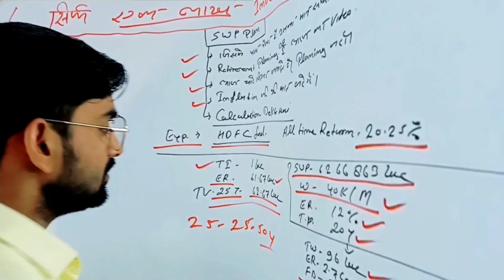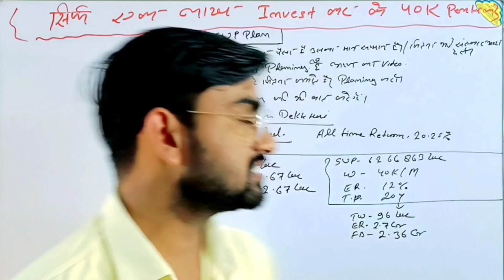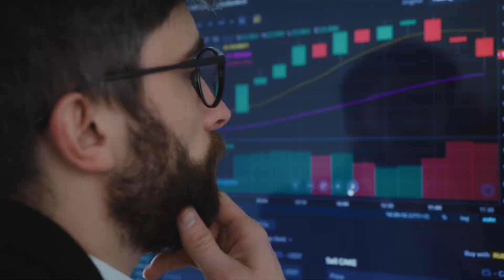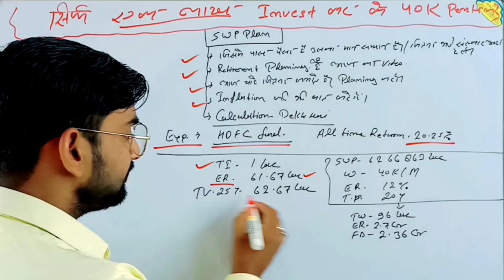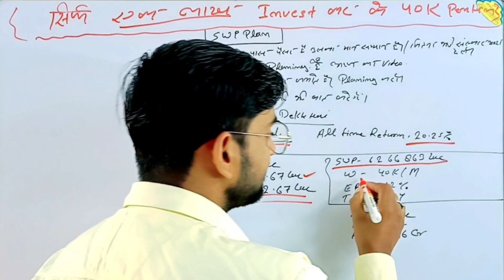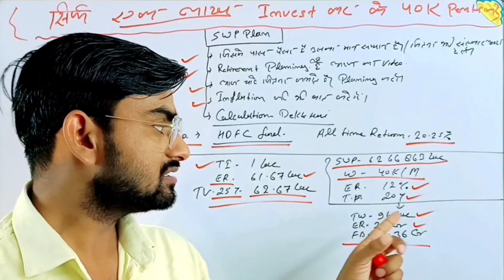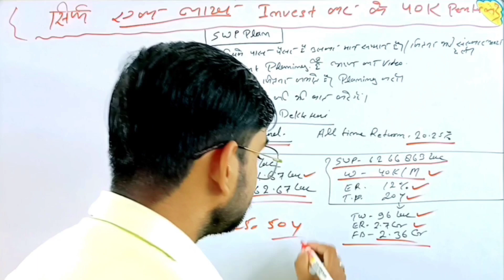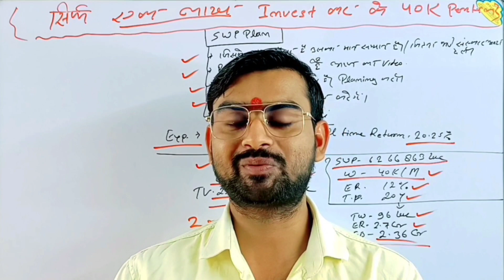1 लाख Lumpsum निवेश से ₹40,000 की पेंशन और ₹2 करोड़ का लक्ष्य | Mutual Funds Explained"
लाख Lumpsum निवेश से ₹40,000 की पेंशन और ₹2 करोड़ का लक्ष्य | Mutual Funds Explained"

mutual fund
mutual fund
how to invest in sip
how to invest in index fund
how to invest in gold
how to invest in sip for beginners
how to invest in mutual funds for hu beginners
how to invest in mutual funds in zerodha
how to invest in mutual funds through groww app
how to invest in mutual funds in groww app
how to invest in mutual funds in upstox
how to invest in mutual fund through zerodha
how to invest in mutual fund through yono sbi
how to invest in mutual funds through sbi yono app
how to invest in mutual funds in icici mobile app

FOLLOW me Hear

SIP Related 👇
Most Popular Video (For Your Help)